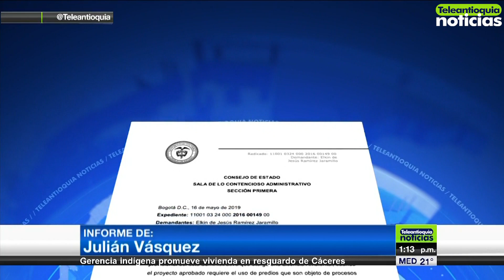Consejo de Estado suspende licencia ambiental de Porvenir II - Teleantioquia Noticias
El consejo de Estado suspendió de manera temporal la licencia ambiental de la Hidroeléctrica Porvenir II, debido a que los predios donde sería construida son objeto de procesos de restitución de tierras.